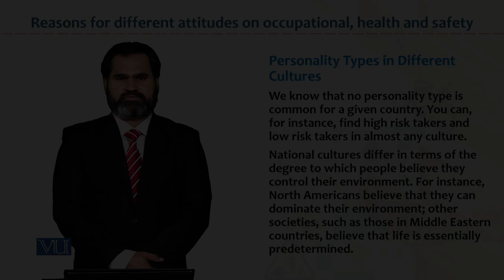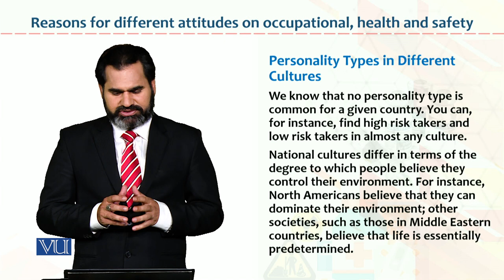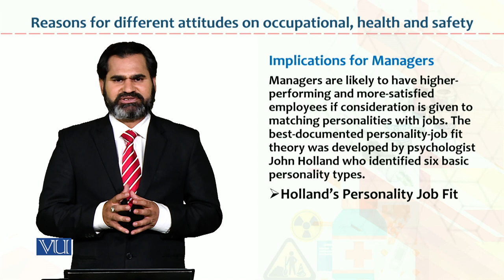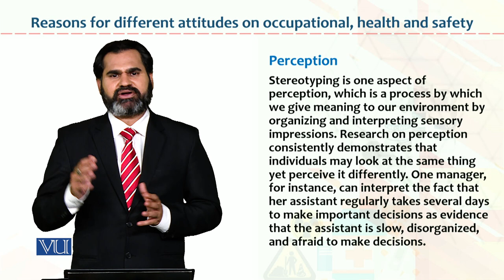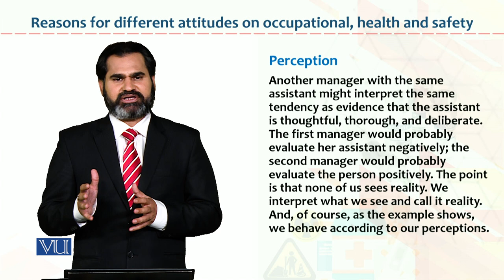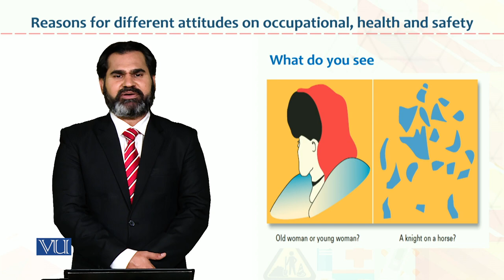Occupational Health & Safety | HRM733_Topic168